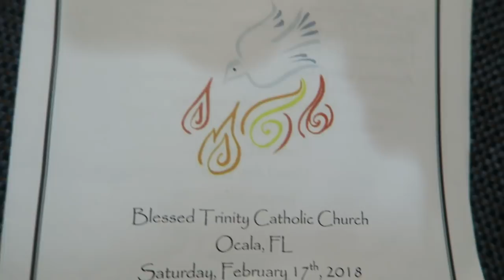Cara's thoughts on the new Snapchat|| Niece's Confirmation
Check out what I am doing for weightloss!!

@ melissa_hardy
@ carawithak
@ caraahardy
@ Melissa_simon

Eufy Robotic Vacuum
Camera we use
Editing Software
Anker products:
Car charger
Bluetooth Speaker
Battery backup